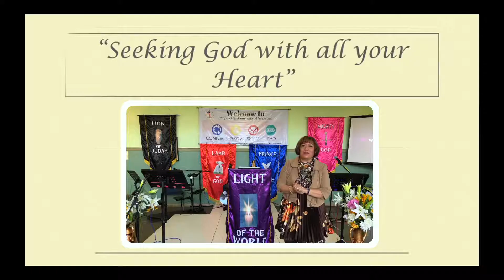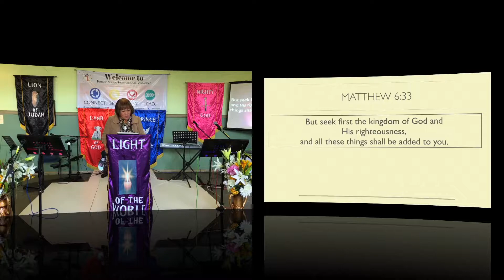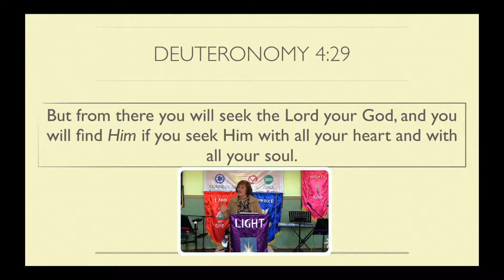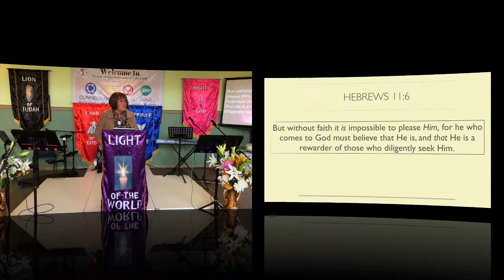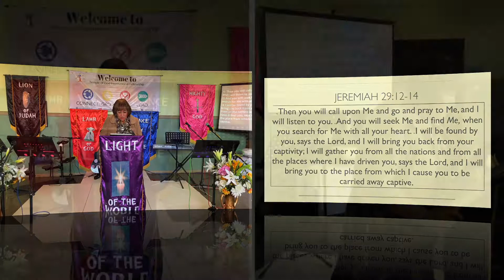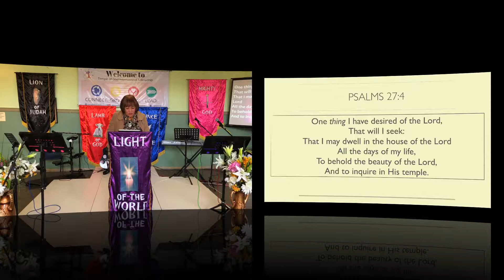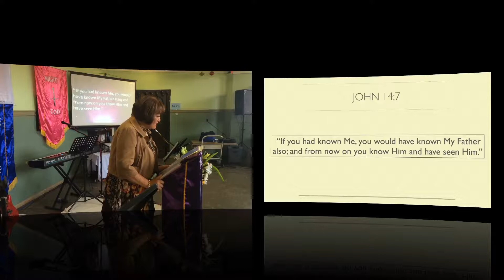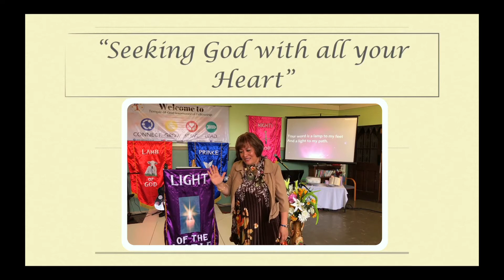Seeking God with all your Heart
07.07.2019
TGIF Sunday Service
Speaker: Pastor Zorina  Banaag

Deuteronomy 4:29
But from there you will seek the Lord your God, and you will find Him if you seek Him with all your heart and with all your soul.

Matthew 13:45
“Again, the kingdom of heaven is like a merchant seeking beautiful pearls,

Proverbs 8:17
love those who love me,
And those who seek me diligently will find me.

Jeremiah 29:12-14
12 Then you will call upon Me and go and pray to Me, and I will listen to you. 13 And you will seek Me and find Me, when you search for Me with all your heart. 14 I will be found by you, says the Lord, and I will bring you back from your captivity; I will gather you from all the nations and from all the places where I have driven you, says the Lord, and I will bring you to the place from which I cause you to be carried away captive.

PSALMS 105:4-5
4 Seek the Lord and His strength;
Seek His face evermore!
5 Remember His marvellous works which He has done,
His wonders, and the judgments of His mouth,

LUKE 9:23